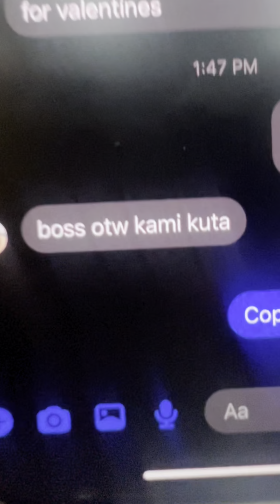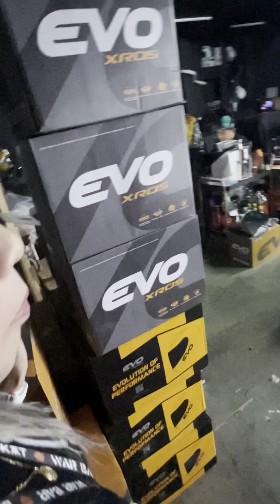Pag may kasalanan manuyo…